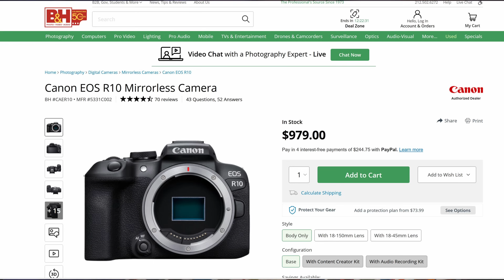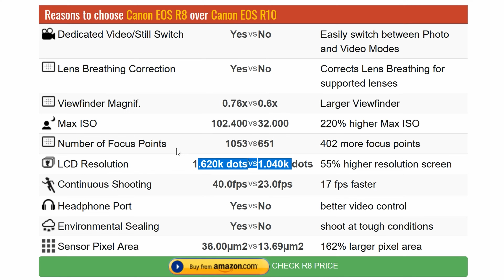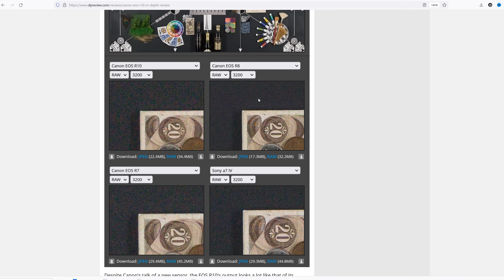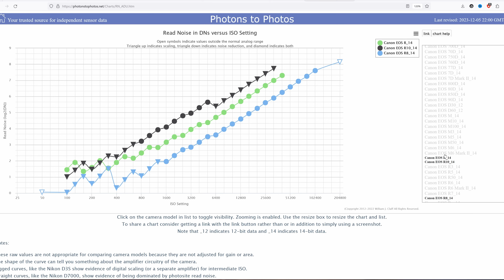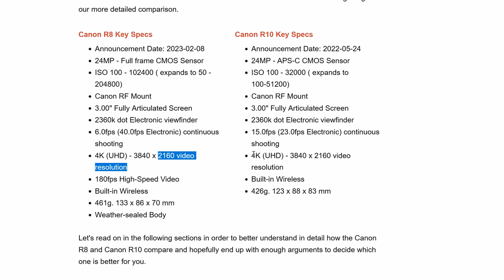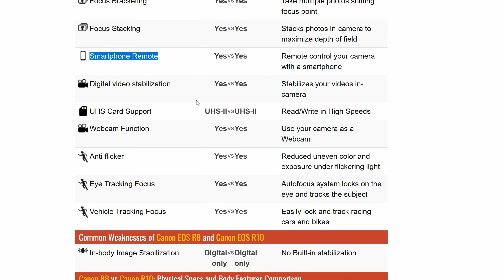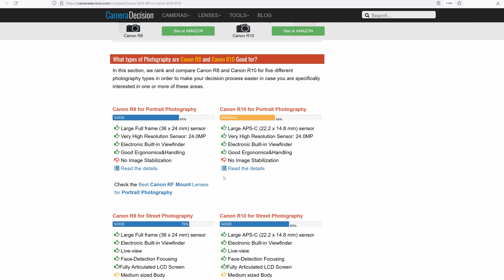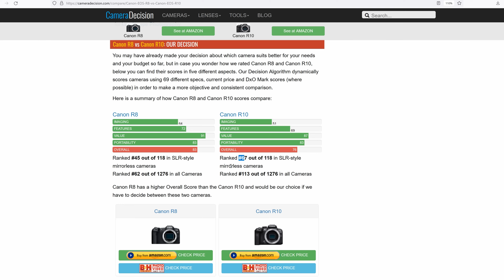Canon R8 vs Canon R10: ЧТО ВЫБРАТЬ?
Расскажу об отличиях между Canon EOS R8 и Canon EOS R10. Видео записано по многочисленным просьбам из комментариев.

📞 Не знаете какую камеру/объектив купить, как настроить?

Другие мои обзоры можно найти через поиск ютюба, пишите "модель камеры/объектива olegasphoto"

📽 Это видео снято на два Panasonic S1, цвет Agfacolor 100 в Dehancer